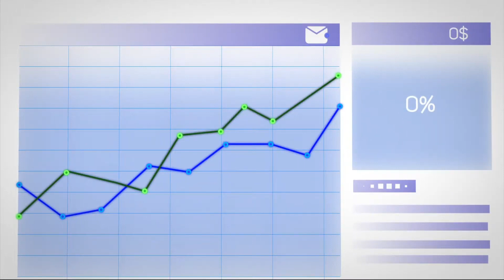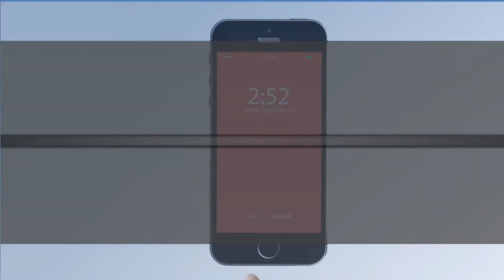Рекламный ролик инфографика River Coins